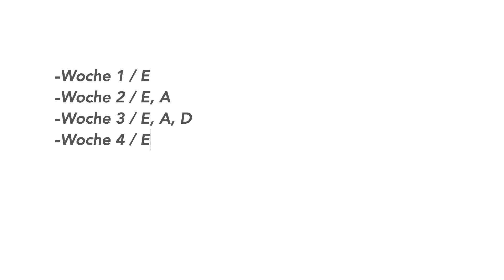Theorie Crash Kurs Gitarre 1 I Die Grundlage für alles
In dieser Videoreihe zeige ich dir, wie du die Musiktheorie auf der Gitarre meisterst.
Dort findest du die Noten und Tabs zu diesem Video, um das ganze noch besser zu lernen :)

Fall du noch Fragen zur Musiktheorie hast, lass es mich in den Kommentaren wissen :)

-olemu